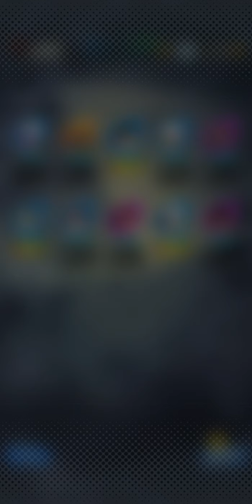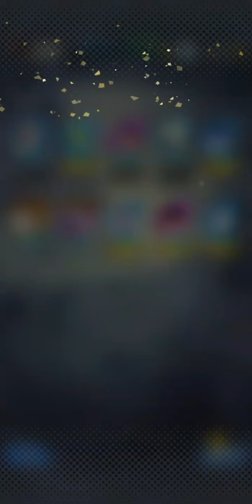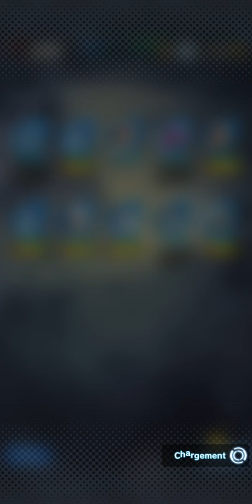150 TICKETS LEGENDS UPDATE CELEBRATION | DB LEGENDS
TICKETS mise a jour 2.0 dragon ball LEGENDS